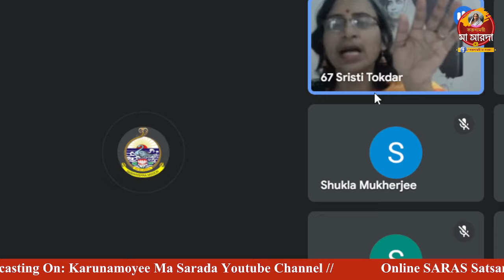স্মরণে মননে স্বামী গম্ভীরানন্দ | Srimat Swami Nirantaranandaji Maharaj | Online SARAS Satsanga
Sarada Ramakrishna Sangha